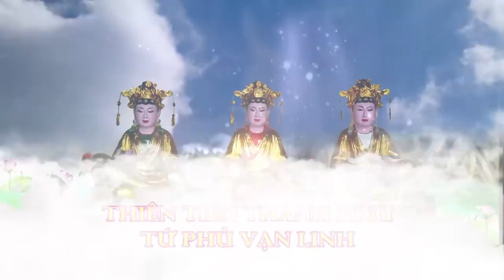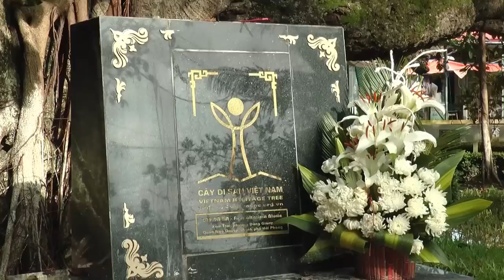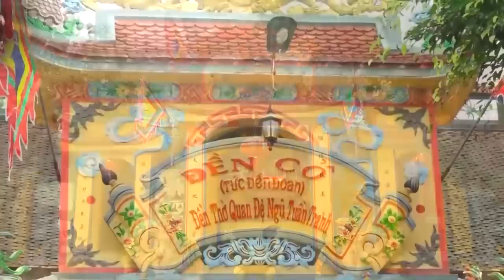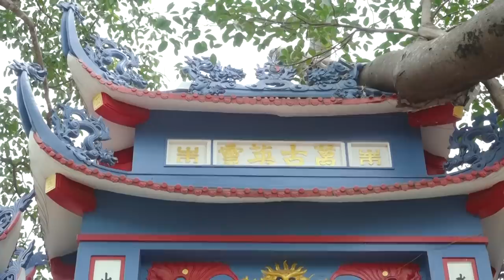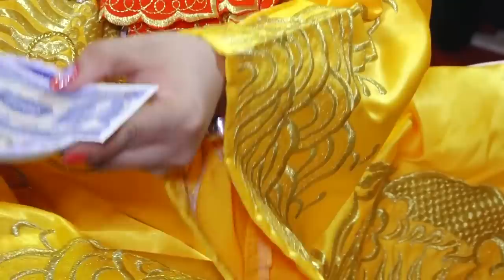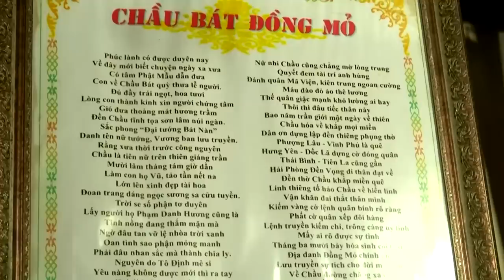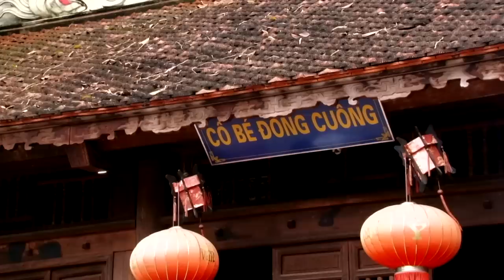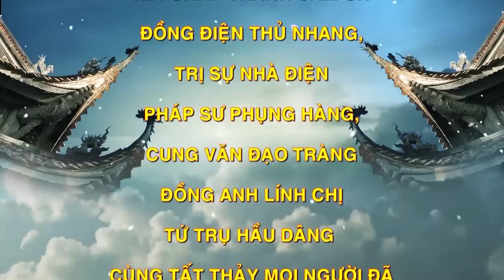Hành Trình đầy gian khổ của cô gái để đến được cửa thánh. TĐ NGuyễn THị Thủy Ngân